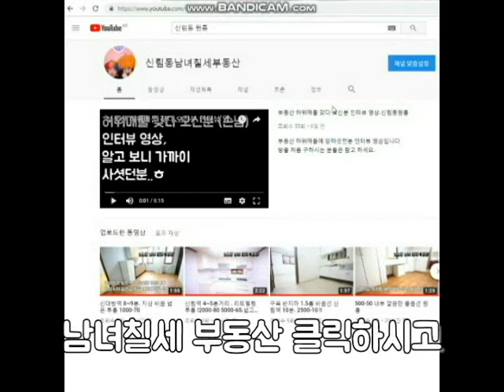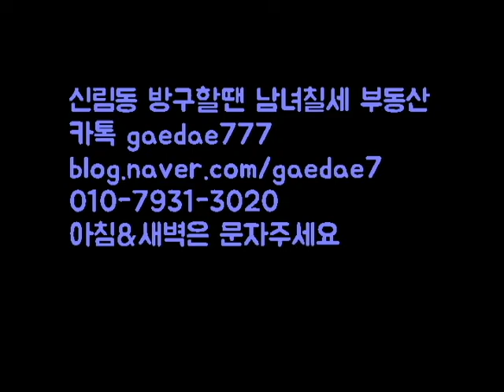신림5동 신림역 700M 비옵션 투룸 1000-45 (옵션원하면 넣어줌)